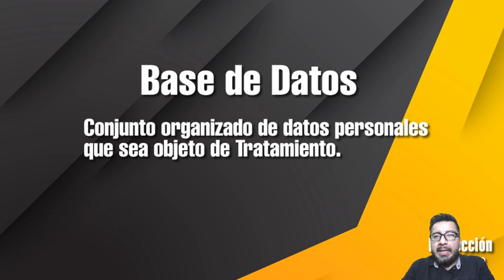Video 22: ¿Qué es una Base de Datos? [ Curso Gratuito Ley 1581 de 2012 ]